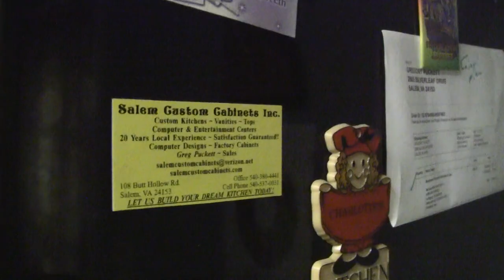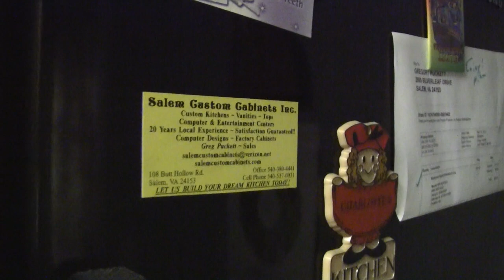Beer Review # 1749 Founders Brewing Curmudgeon Old Ale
Founders Brewing Curmudgeon Old Ale
BEER SCALE
1- UNDRINKABLE
2- F
3- D
4- C
5- B-
6- B
7- B+
8- A-
9- A
10- A+
CHEERS!